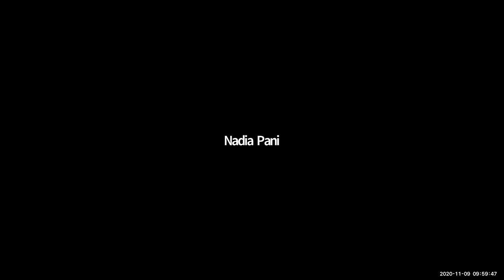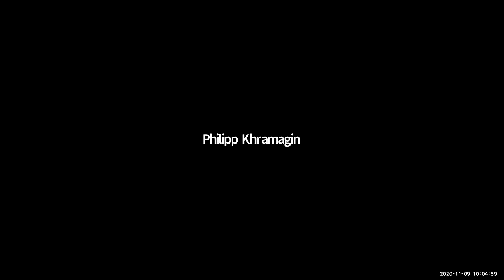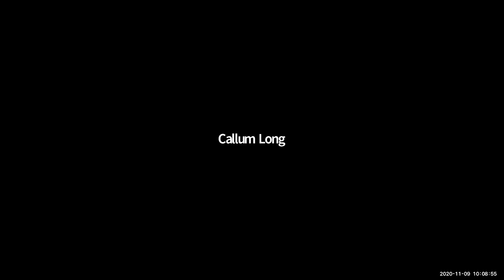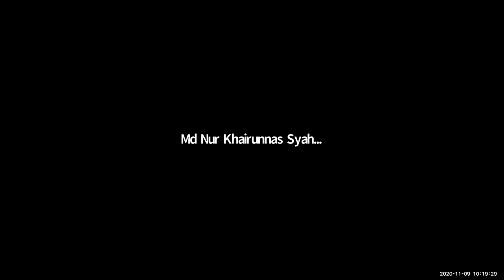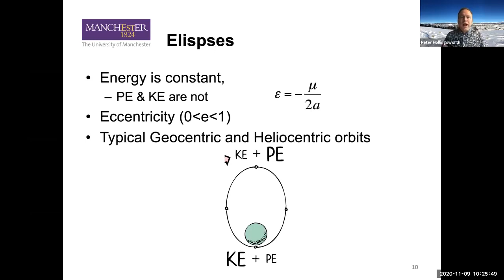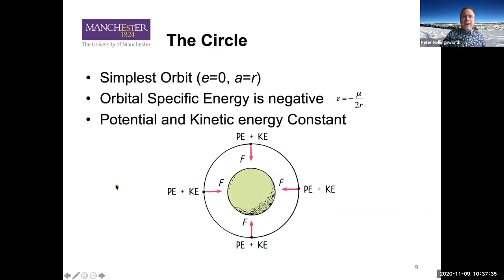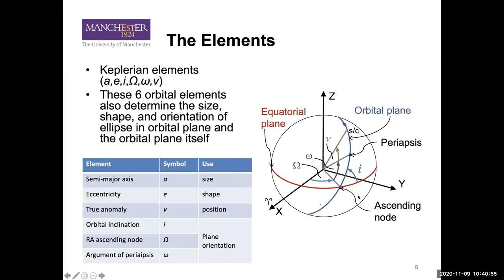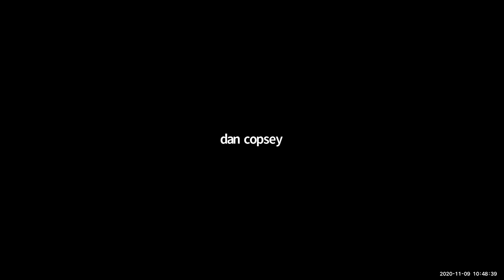A39 Aerpspace introudction Topic 6 e Live Q&A 020 11 9